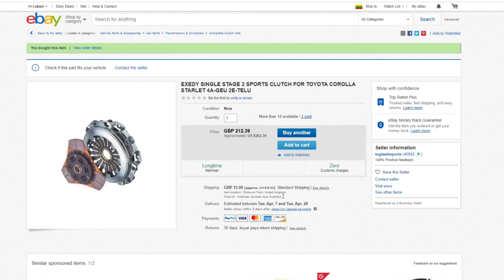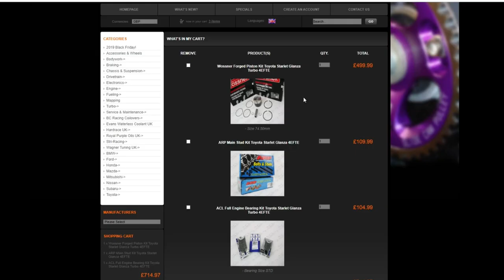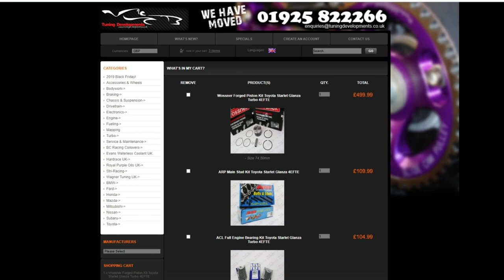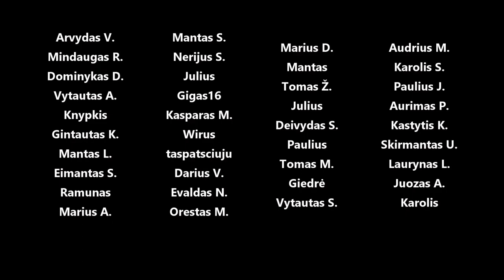Galutinis sprendimas dėl Spirgiaus, detalių sarašas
Panaudota muzika: Felt - Dylan Sitts